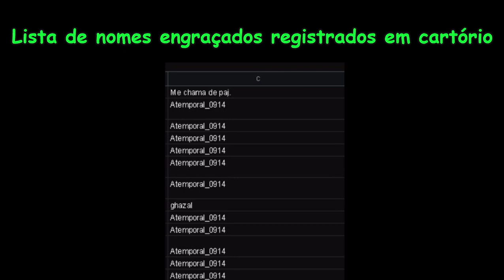youtube video #3-KYwY96h_Y